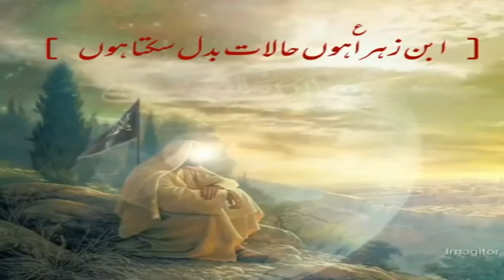Dil Se Labbaik Kaha Ho To Koi Baat Bane